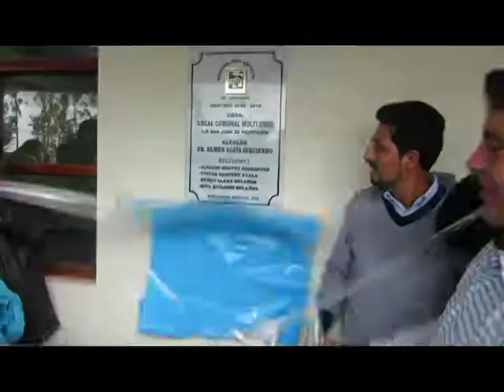INAUGURACIÓN DEL PALACIO MUNICIPAL DE REJOPAMPA